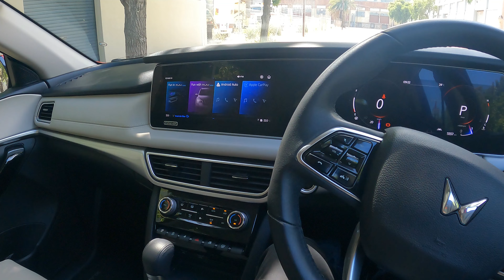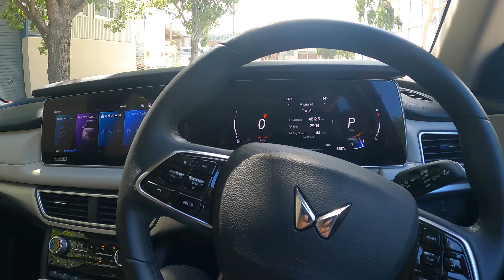All New Mahindra XUV 700 In Australia l Mahindra Australia l Malayalam Review l Mr Rider